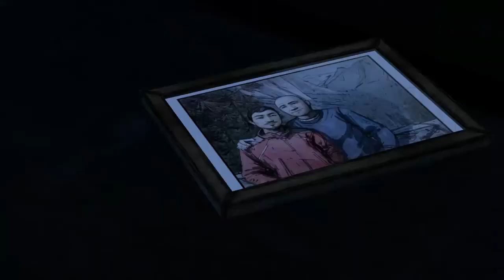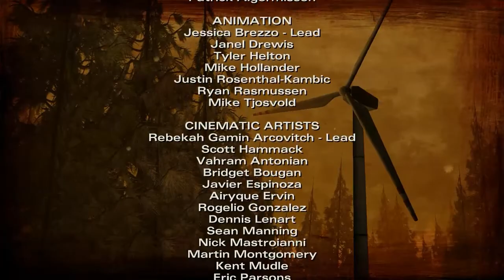[Walking Dead] โลกนี้ไม่มีที่ยืนให้คนดี Feat. นายใบกาก [EP 2 - 3]